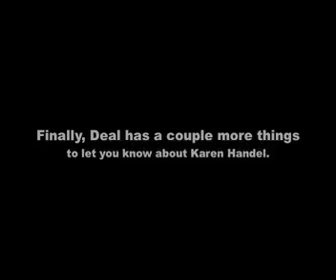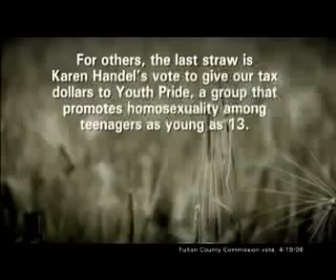Nathan Deal vs. Karen Handel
There are several reasons I wanted to share this, but the main one is that Nathan Deal's "Last Straw" add seems kind of hard to find, now that he has secured the nomination as the Republican candidate for the governorship of Georgia in 2010. I suspect that Deal's campaign may have decided they'd rather not promote this particular line in the general election. I would prefer that the voters of Georgia and citizens of the nation have continued access to Mr. Deal's add, as a matter of historical record.